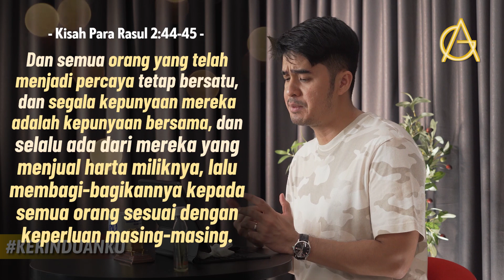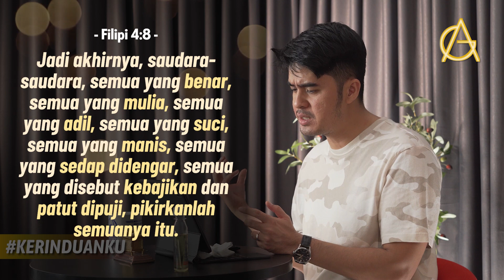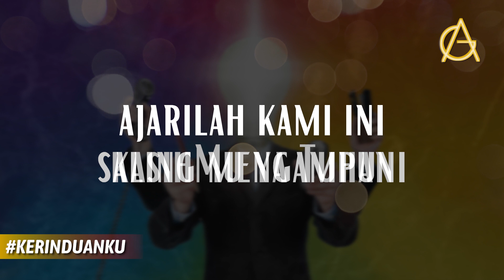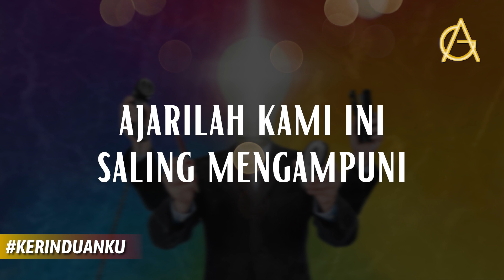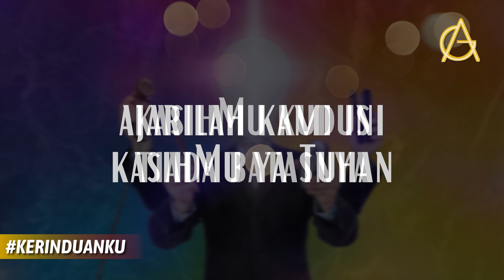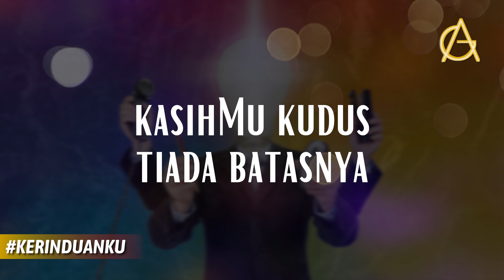KERINDUANKU Eps 432 "7 Prinsip menjadi Berkat bagi Sesama di Segala Aspek" | Gideon Simanjuntak